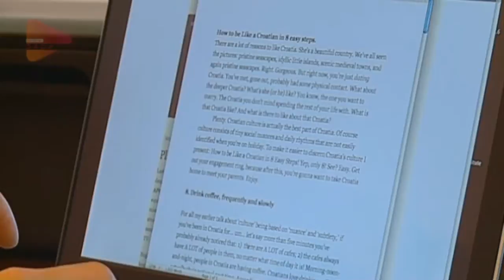RTL Exklusiv - foreign bloggers in Croatia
Croatian television features foreign bloggers in Croatia - including Mark Thomas - An Englishman in Dubrovnik, Cody McClain Brown - Zablogreb and Sarah Jane Begonja - Chasing the Donkey